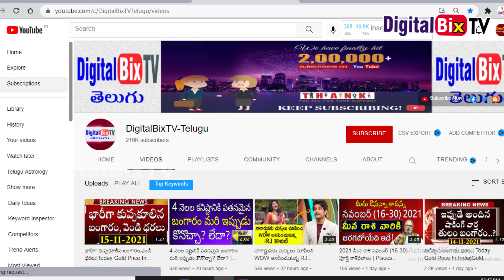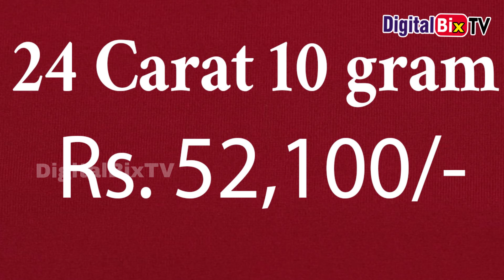సాయంత్రానికే భారీగా కుప్పకూలిన బంగారం వెండి ధరలు | Today Gold Price In India| Gold Rates Today